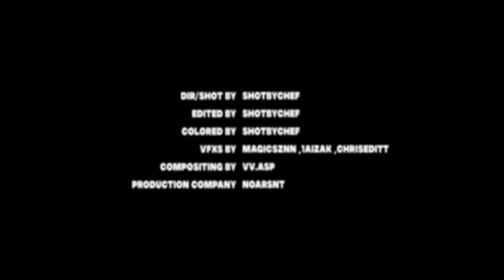yvngxchris - FAKE ID (Official Music Video)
Prod. Yvngxchristucka & Dylvinci
Directed by: ShotbyChef